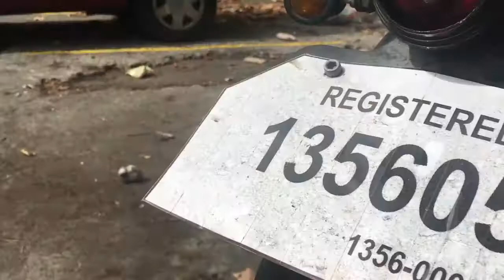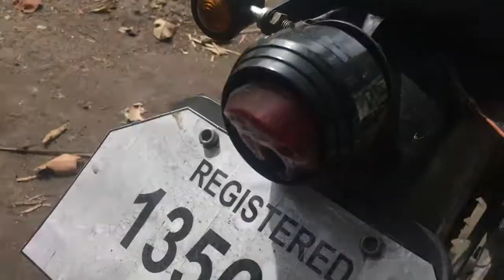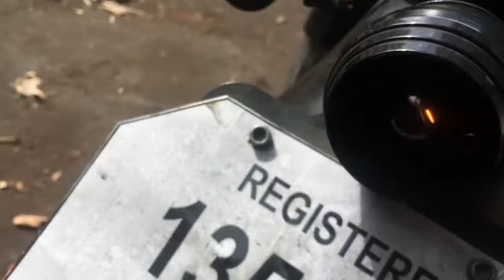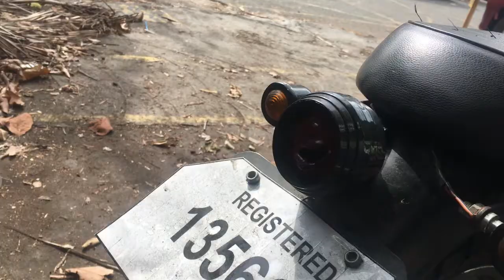Palit ng Pundidong Brake Light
In this episode of GearHead PH,

Papalitan ko yung pundidong brake light ni Honda TMX 155 and advice kung bibili kayo ng classic brake light na katulad ng sa akin.

Thanks!